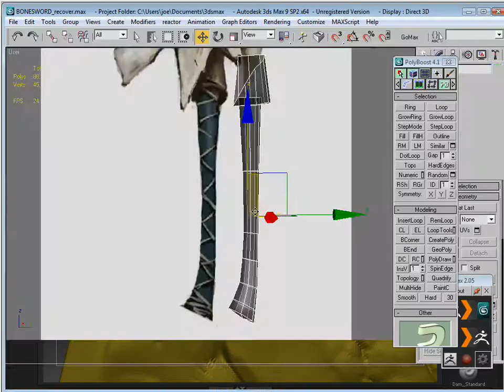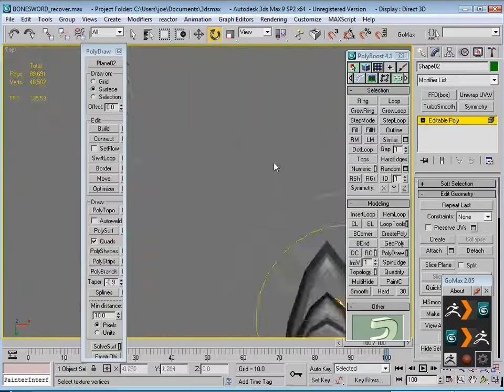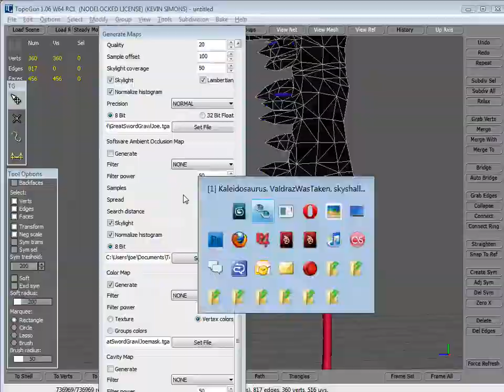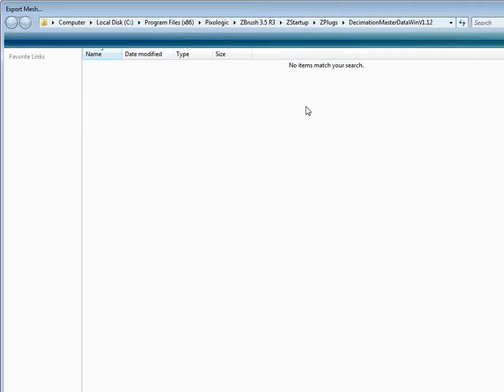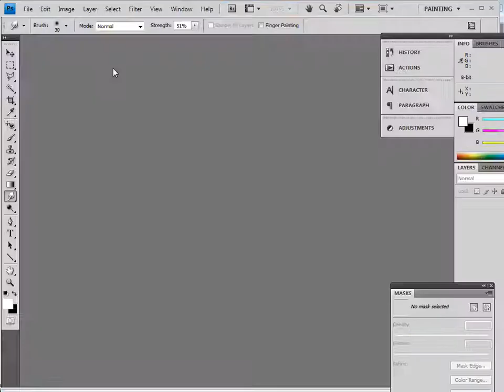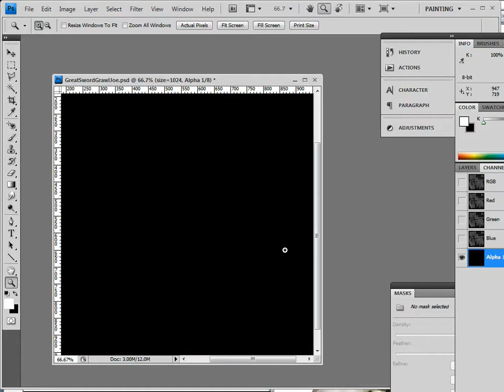Grawl Sword pt3: Sculpt Some More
A timelapse I did at work for demonstration purposes. Remade an old asset in a couple hours using rendered normals etc.

song is Postal Service - Natural Anthem